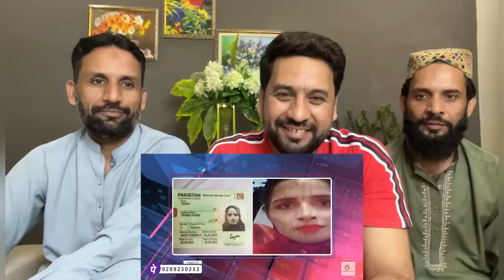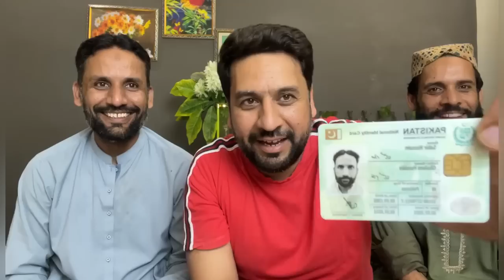Conclusive Proof That Seema Haidar Is ISI Agent Reaction| CHANAKYA DIALOGUES with Major Gaurav Arya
credit:
Video Link:

Conclusive Proof That Seema Haidar Is ISI Agent | THE CHANAKYA DIALOGUES with Major Gaurav Arya